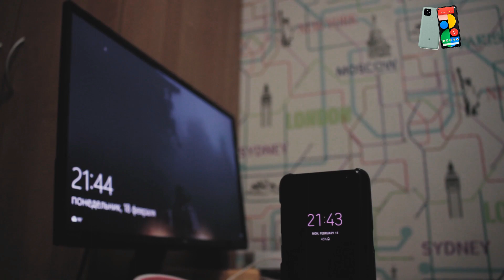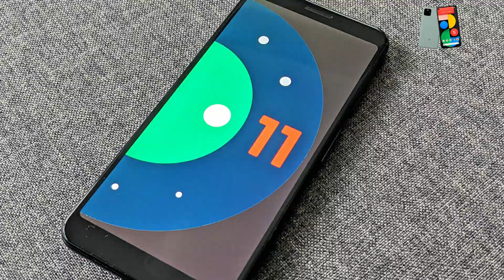Google Pixel 5 Price In Pakistan |Review+Specs+Launching Date |Urdu & Hindi!!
In this video, we'll talk about the Google Pixel 5  Price In Pakistan | Price Launch Date & Specs Urdu/Hindi. II smartphone its features and about hardware. we discuss the launch date and price Specification of this phone in Pakistan.

My Gears:
Camera: Galaxy S7 Edge
Mic: Boya

google pixel 5
google pixel 5 Price In Pakistan